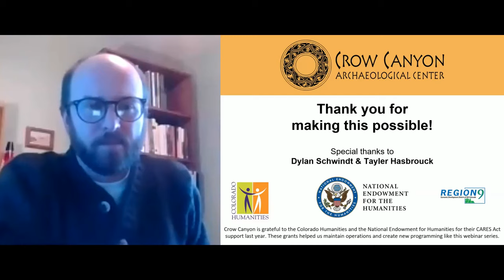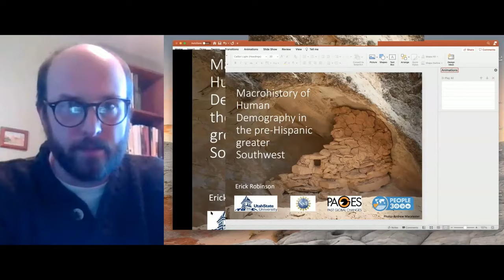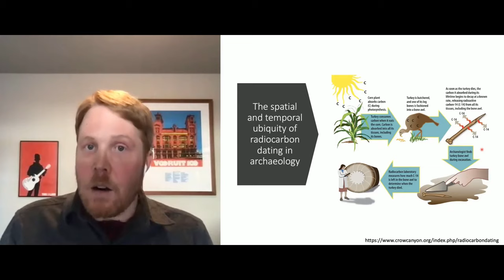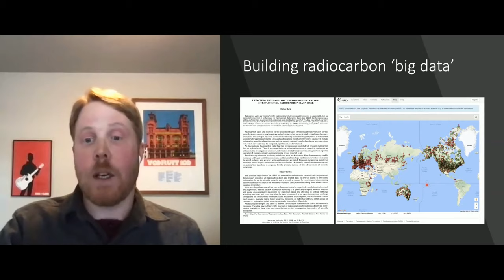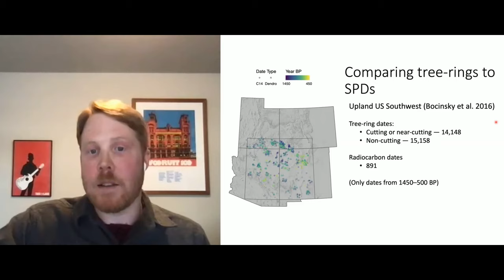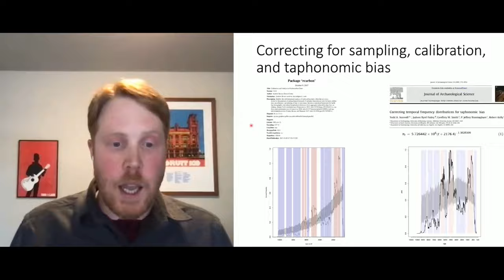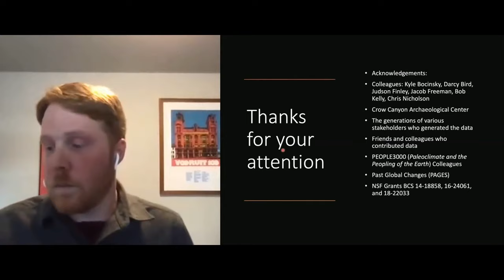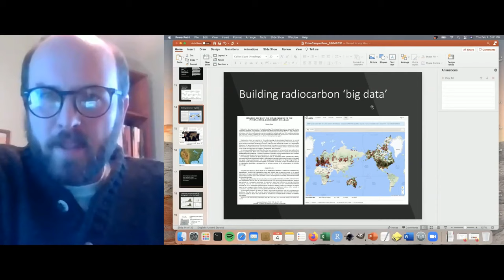Macrohistory of Human Demography in the pre-Hispanic Greater Southwest with Dr. Erick Robinson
The pre-Hispanic Greater Southwest was characterized by cycles of demographic and organizational change. Large tree-ring datasets provide absolute chronologies for these cycles on macrohistorical scales. The geographic scale of this macrohistory depends on the spatial coverage of tree-ring datasets. Radiocarbon data have a wider spatial coverage across the Greater Southwest and could therefore enhance the geographic scale of this demographic and organizational macrohistory. However, as with any archaeological data, radiocarbon data are subject to numerous biases caused by differential preservation of sample materials, field research intensities, and the specific organizational forms of past societies. This presentation addresses these various biases by developing a new method for comparing different demographic proxy data. These comparisons enable the specific biases of different proxies to be highlighted, which enhances our understanding of their relative contributions to demographic macrohistory in the Greater Southwest. This presentation fills gaps in the demographic macrohistory of the pre-Hispanic Greater Southwest and links this history to the wider contexts of neighboring regions.

Crow Canyon is grateful to the Colorado Humanities and the National Endowment for Humanities for their CARES Act support through 2020. These grants helped us maintain operations and create new programming like this webinar series.